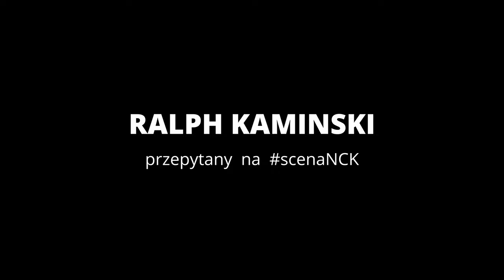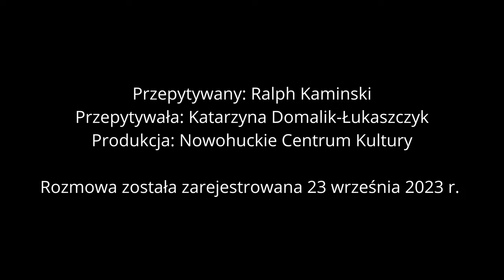Ralph Kaminski // przepytany na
Przepytywany: Ralph Kaminski
Przepytywała: Katarzyna Domalik-Łukaszczyk
Produkcja: Nowohuckie Centrum Kultury

Rozmowa została zarejestrowana 26 września 2023 r.